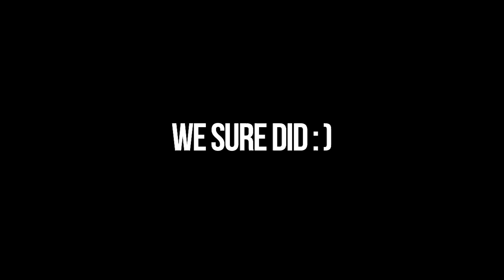Top 10 Super Smash Bros. Ultimate Moments: Collision Smash November 2020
Ultimate SmashBros SmashBrosUltimate Collisionseries Esports